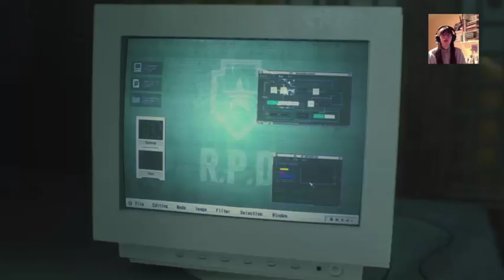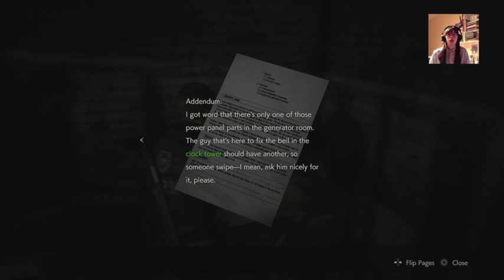Hello Mr. X! || RESIDENT EVIL 2 // Leon #2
In case you missed the live stream, here's the 2nd part of my Resident Evil 2 walkthrough.